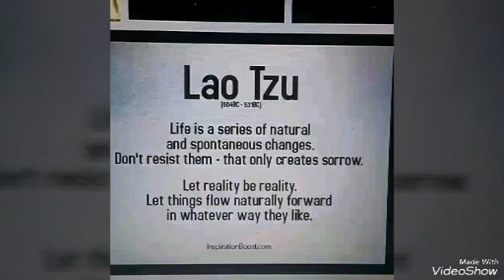Life is a series of natural and spontaneous changes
Another quote by the great Lao Tzu. Stay gold! One Love!